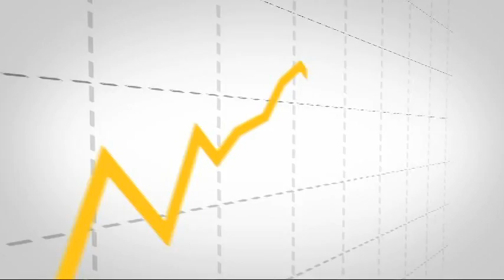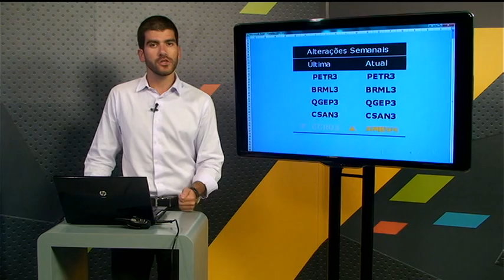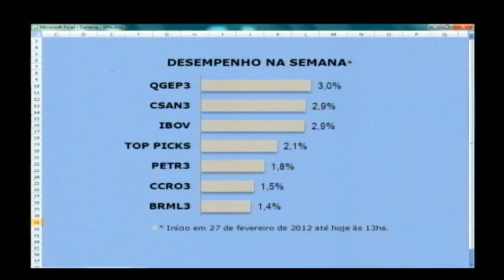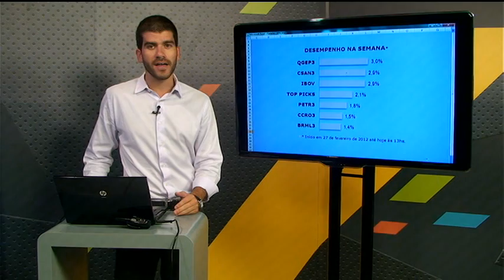Carteira Recomendada Top Picks - 05/03/2012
Gustavo Pires apresenta mais uma Carteira Recomendada Top Picks. Para essa semana, realizamos a alteração da saída da CCRO3 e entrada da AMBV4. Demais ativos permanecem inalterados. Nossa performance foi um pouco abaixo do Ibovespa, apesar de termos caminhado a semana inteira na frente. Fechamos as nossas top picks com 2,1% de alta, enquanto ibov fechou em 2,9%, com destaque para a QGEP3 que fechou em 3,0% positivos.